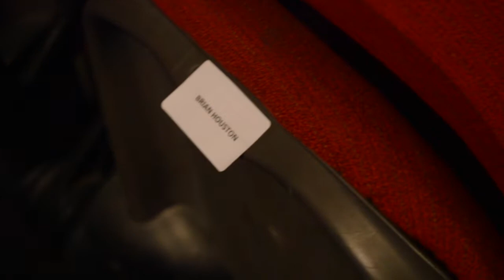HILLSONG CONFERENCE 2017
Behind the scenes of Hillsong Conf 2K17